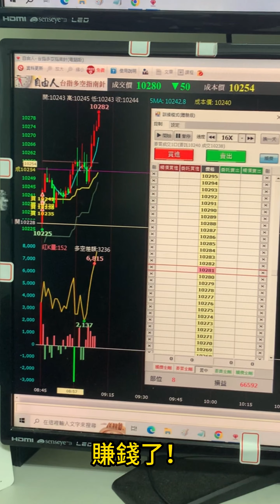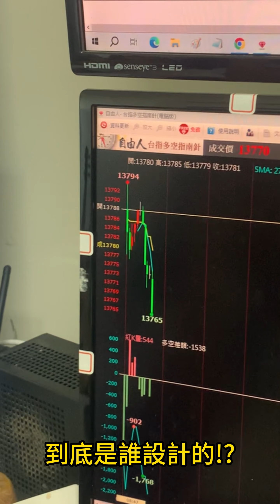曾經我以為操盤手的生活...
最近仿冒自由人的詐騙太多了！
詐騙很認真! 我們就需要比它更認真!
以後自由人的廣告一定是這種搞笑短片！
如果不夠搞笑就一定不是正版自由人！
看過笑過之後不需要再花錢購買課程或軟體，
到自由人的YouTube就有很多免費的教學可以看！
如果你看了影片對裡面的軟體有興趣，
最近多空指南針PC版有做一個小改版，
現在購買可以享有終身５折優惠，
我也會把之前收藏的特刊送給訂閱的朋友，
提供給有需要的朋友！